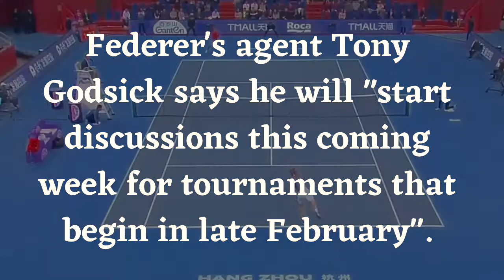Roger Federer to miss Australian Open 2021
It has been confirmed today that Roger Federer will miss the Australian Open in 2021. Roger has played the event for the past 21 years and this will be a huge impact on his supporters, tournament administrators, and Roger himself.

The holder of 20 Grand Slams Singles Titles has been battling a knee injury throughout 2020 and he feels he will not be ready in time to make a comeback at the now delayed Australian Open.